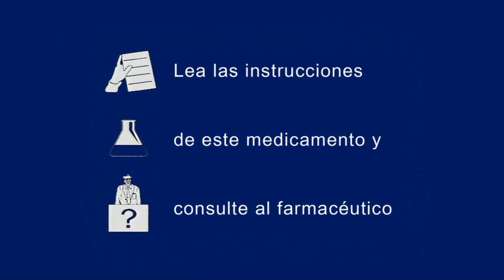⭐ Anuncio Strepsils - año 2023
💖 Se AGRADECEN las SUSCRIPCIONES.

Un saludo.